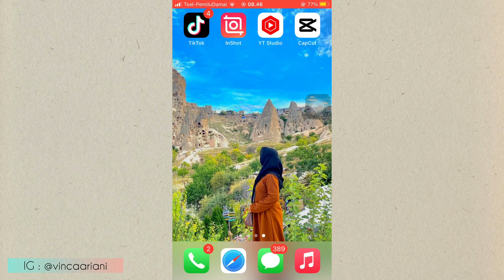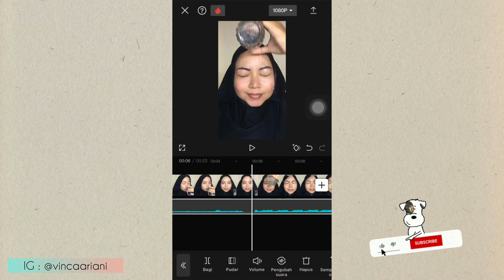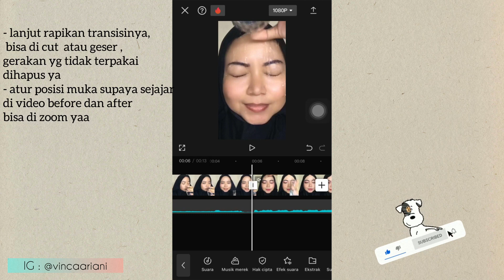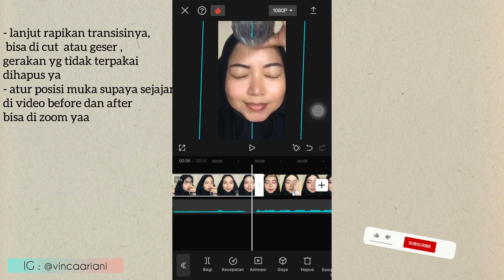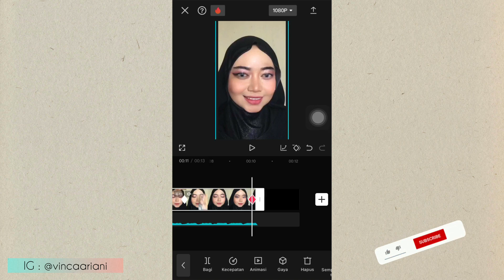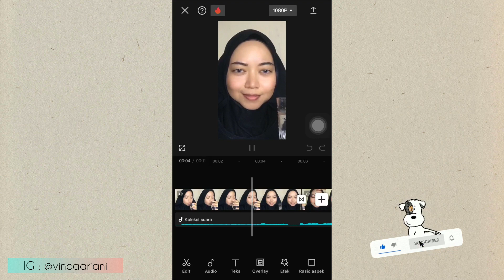TRANSISI MAKE UP SIRAM AIR DI MUKA TIKTOK SIMPEL TUTORIAL | TUTORIAL TRANSISI CAPCUT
- [x] video spesial kali ini aku mau share ke kalian cara buat video transisi make up tiktok transisi siram air di muka , penjelasan lengkap gampang bgt buat pemula, jangan diskip yaa biar jelas 😄

Selamat Mencoba 😊

Happy Tummy 😊

Wassalamu’alaikum